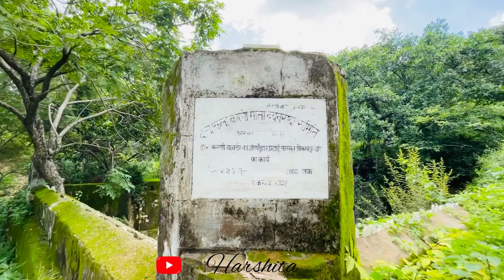Bala Quila- The alwar fort/ jungle safari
On July 1, 2016, Jungle Safari was introduced by the forest authorities of the Sariska tiger reserve in the buffer zone also known as “Bala Quila Eco-Tourism Zone”. The safari was  The tourist attraction there is the Leopard.

🔺 Tourists can do a safari in Gypsy which has the capacity of 6 tourists at a time.

🔺 The buffer zone tour of Sariska Tiger Reserve will take tourists to places like Bala Quila, Suraj Kund, Salim Sagar, Andheri

🔺safari charge will be 1500 💰